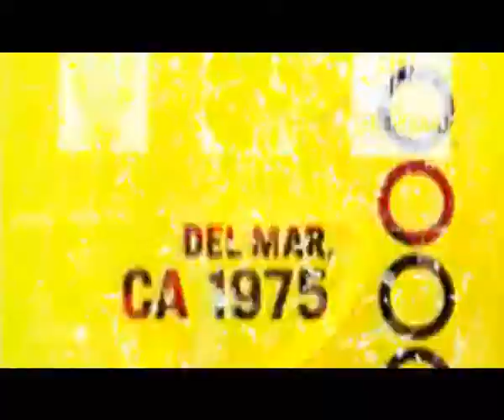[Dude TV] Singha Sport_T05 on air 05-05-55 (Part1/4)